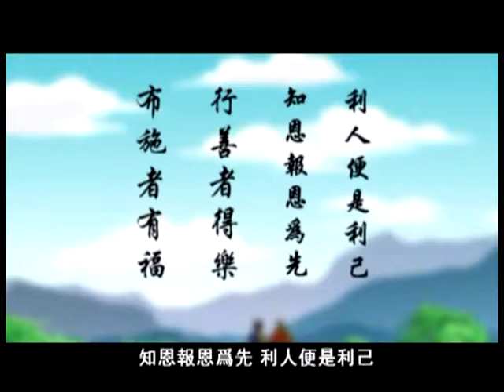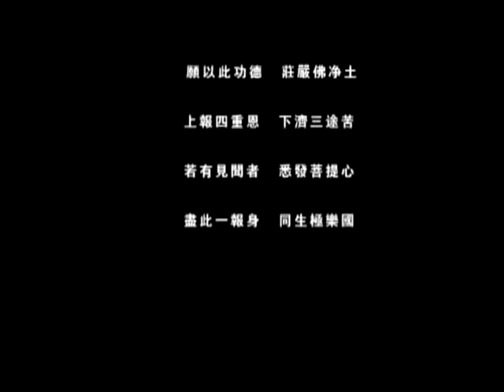佛教智慧故事1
佛教智慧故事.。。。